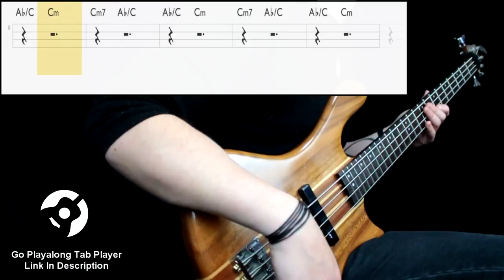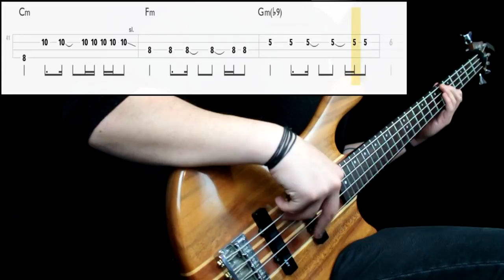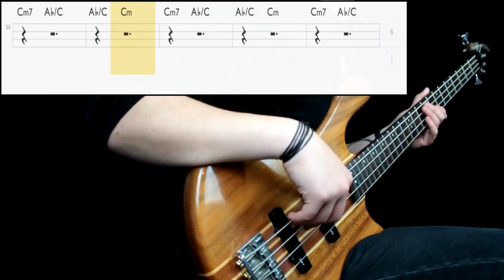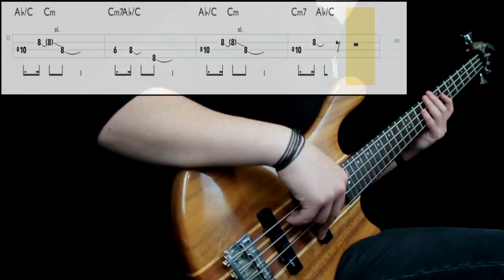Radiohead - Up On The Ladder (Bass Cover) (Play Along Tabs In Video)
Bass Tone

- Bridge Action: Mid
- Pickup Selection: Neck
- Pickup Tone: Full
- Finger/Pick Strength: Mid/Low
- Finger/Pick Shape: Round
- Other: Played in a middle position little to the neck side

Amp/Cab Tone

- Gain: Mid
- Bass: Mid/High
- Mids: Mid
- Treble: Mid/Low
- Pedals: No
- Other: -

Mixing

- EQ: Boosted low end, presence at 1k (just a little), cut some high end
- Other: -

Transcription Sources

- Isolated Track: No
- Live Videos: No
- Clips: No